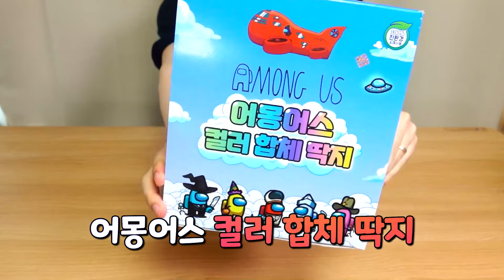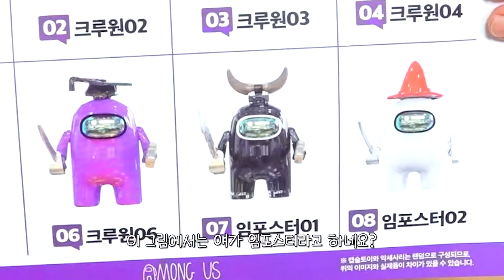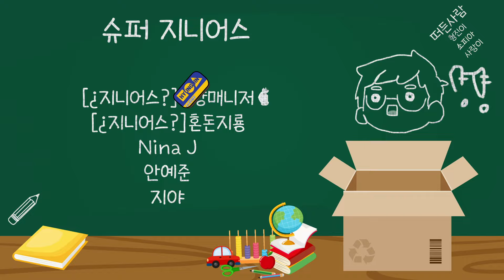정품 어몽어스 굿즈들 개봉기 어몽어스🚀 다같이 모여 개봉하자! | 소소일상 SOSO1SANG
⭐️소소일상 멤버십 오픈⭐️

-임포스터가 킬을 하고는 크루원들 사이에 숨어버렸어요!
우리 지니어스 친구들의 추리라면
누가 임포스터일지 맞출 수 있을 것 같은데!!
↓아래 정보 확인↓
⭐️제품정보 : 알고파토이 어몽어스 정품굿즈